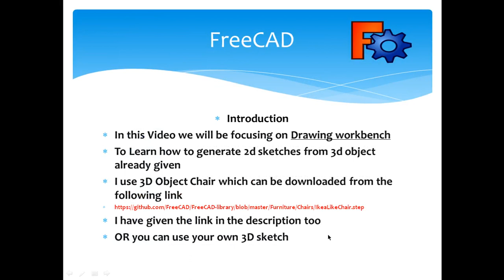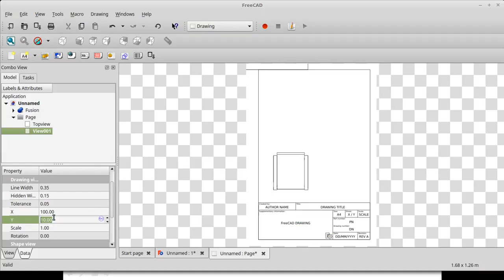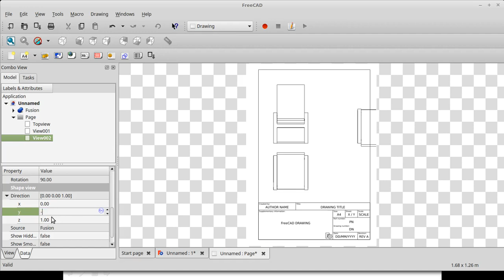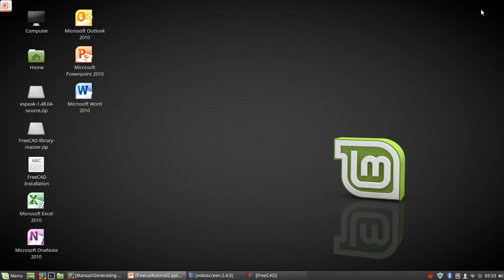3D to 2D conversion Drawing Work Bench FreeCAD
This video briefly explains generating 2D files from 3D sketches.
I used 3D sketch available on git the link is as follows